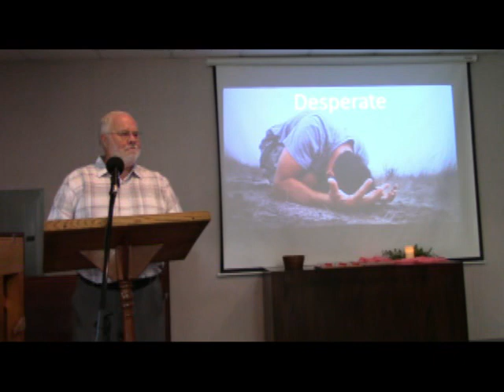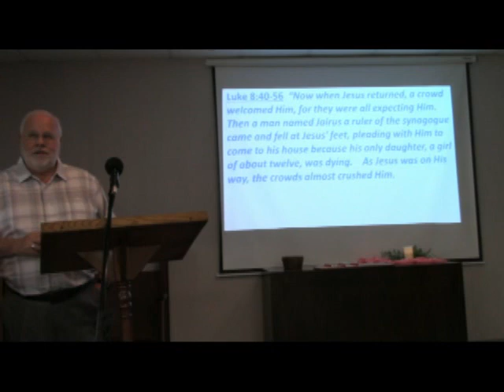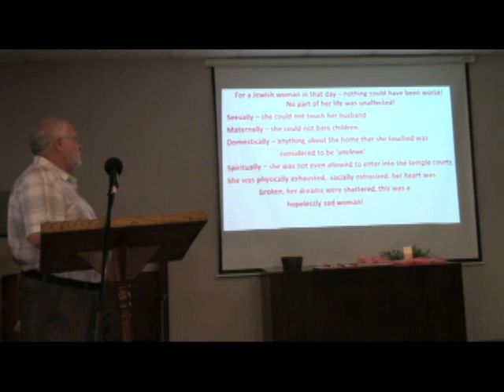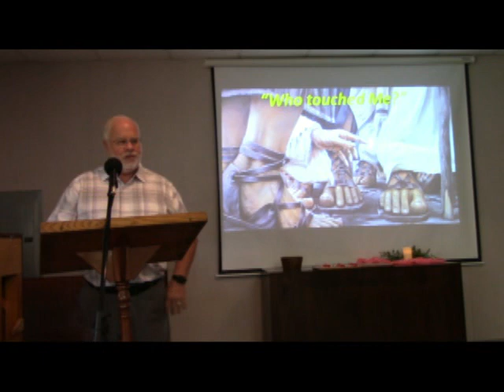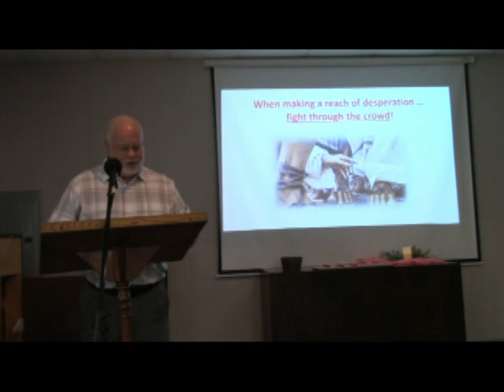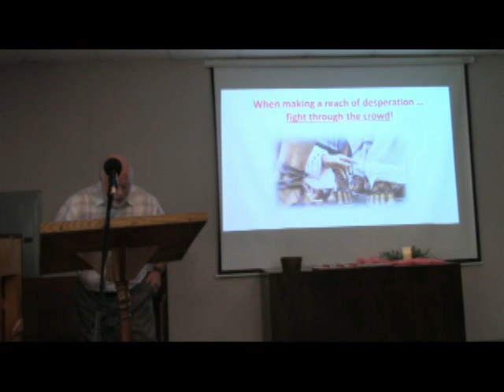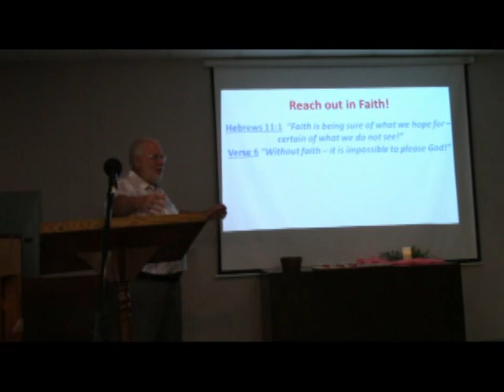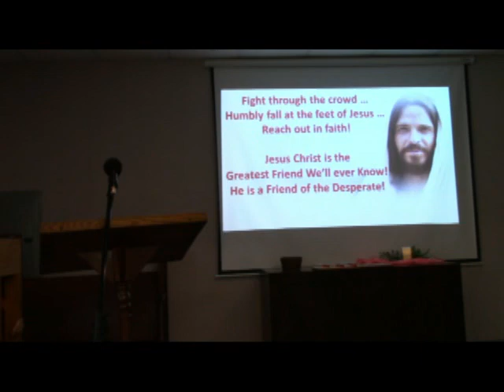May 17th, 2020 Service @ RCC in Bastrop, Texas